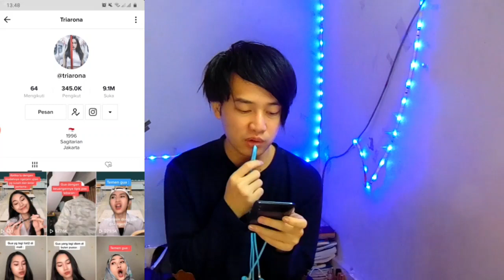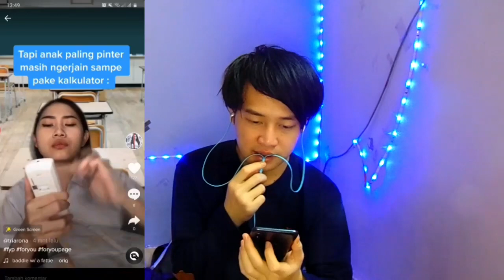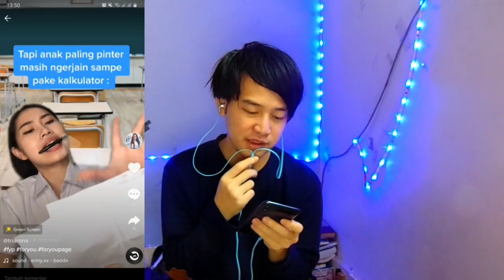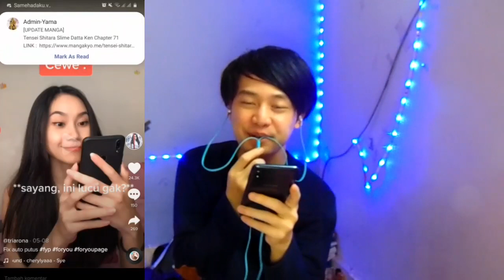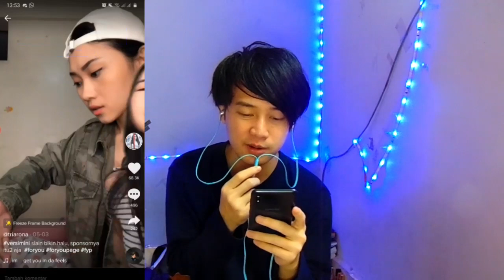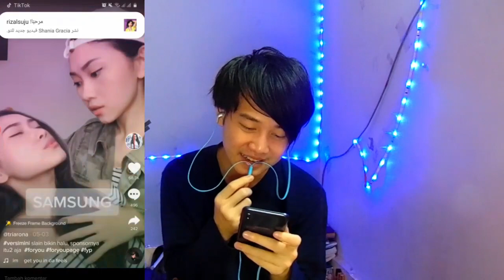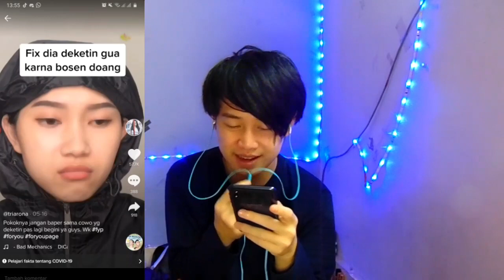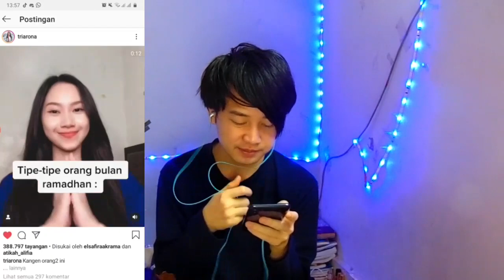Tiktok Triarona Bikin Ngakak !! Relate Banget❗( Ex JKT 48)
di video kali ini gw mau nge-react Tik Tok Viral Ex JKT 48, Triarona. Asli video nya relate banget, lucu banget pokok nya, naikin mood.
Jikalau lo mau request buat next video, request aja.